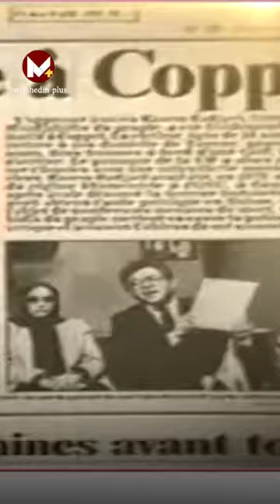دکتر کاظم رجوی، شهید بزرگ دفاع از حقوق بشر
مردی که تاریخ حقوق بشر مردم ایران را با خون خود نوشت.